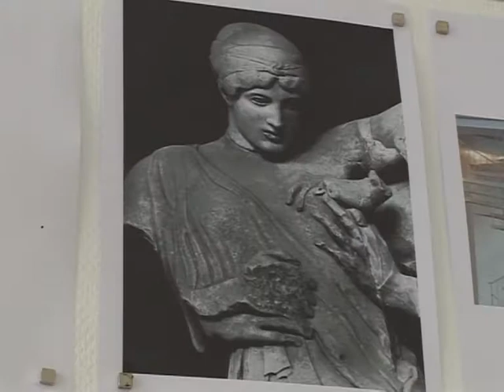Felipe Oliveira: Creating for the Paris catwalk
With the opening of Paris fashion week, AFPTV goes to visit the workshop of Felipe Oliveira Baptista, a young Portuguese fashion designer breaking into the Paris fashion scene with a collection inspired by Greek gods and leather-clad bikers. Natural sound version of AFPTV report.